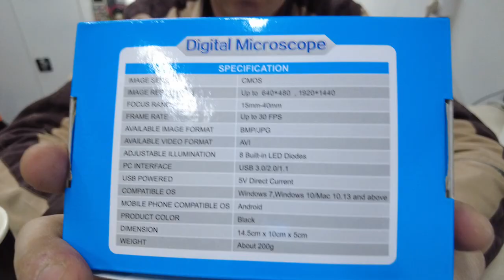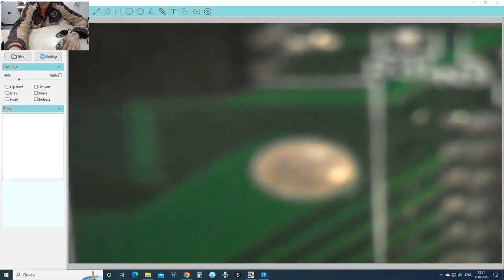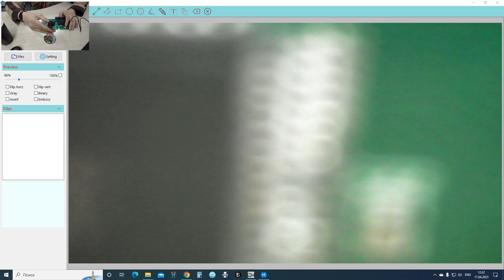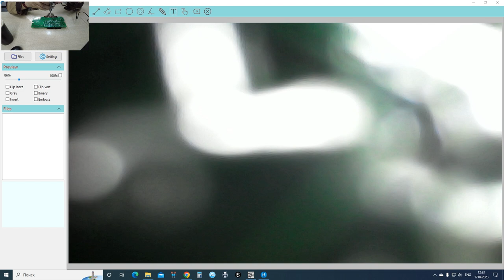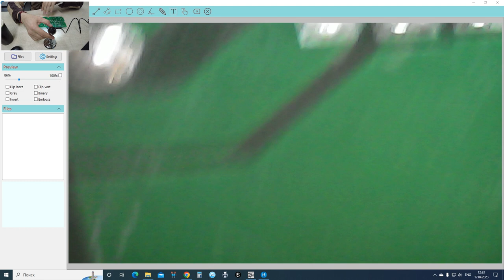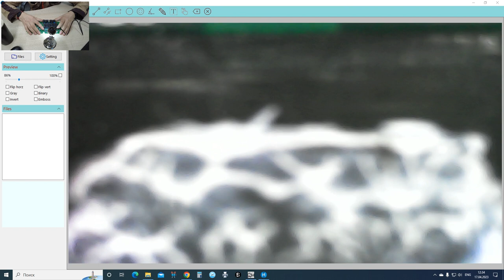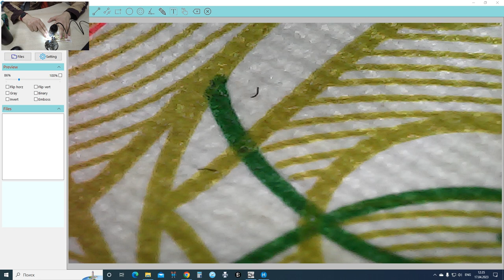Микроскоп для пайки с OZON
Цифровой (электронный) USB микроскоп с увеличением в 1600 крат позволит вам увидеть даже самые мельчайшие детали при любом уровне освещения, увеличить любой объект в 1600 раз. Вы сможете записать видео или сделать фото. Микроскоп (оптический прибор) с подсветкой, позволяющий производить осмотр качества заточки клинка при любом уровне освещения. Изображение выводится на монитор компьютера.

Микроскоп работает только при подключении к смартфону или компьютеру. Для его работы необходимо установка соответствующего ПО и драйвера, а в случае со смартфоном: приложение и переходник для подключения.

Внимание! Для работы снимите защитную крышку на передней части микроскопа!

Цифровой микроскоп с камерой / Цифровой USB микроскоп с подсветкой / Электронный микроскоп для компьютера / Школьный микроскоп с камерой / Микроскоп для пайки / Микроскоп для школьника